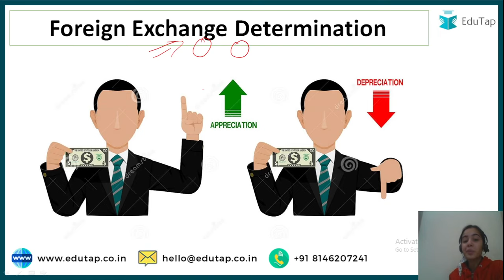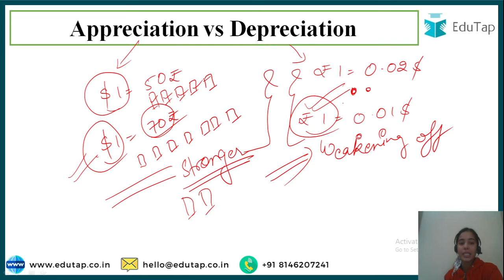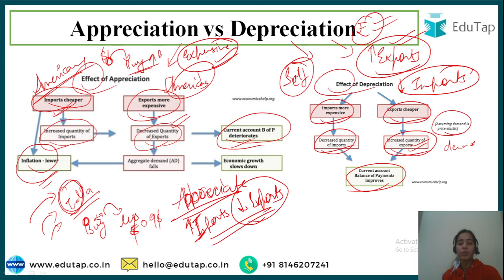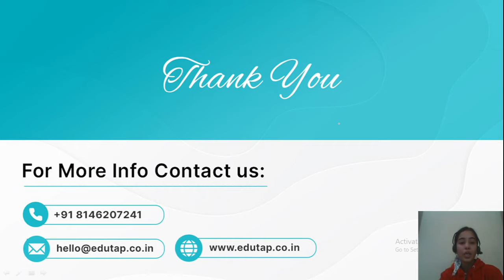Currency Appreciation Vs Depreciation | Finance & Economics for RBI Grade B and SEBI Grade A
In this session, we will be discussing Currency Appreciation Vs Depreciation under Foreign Exchange Determination for RBI  Grade B & SEBI Grade A Examination

Must watch the session: Numericals on Concept of National Income for RBI Grade B and SEBI Grade A:

5000 MCQ Master Course for SEBI Grade A Legal Officer Exam